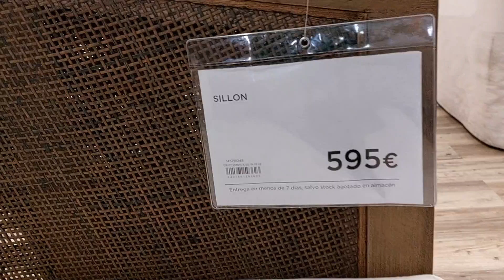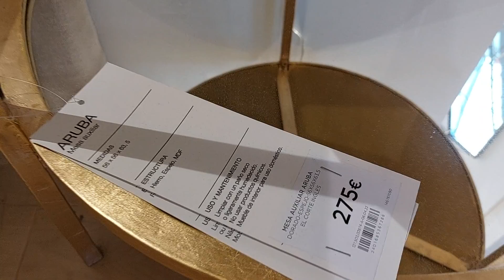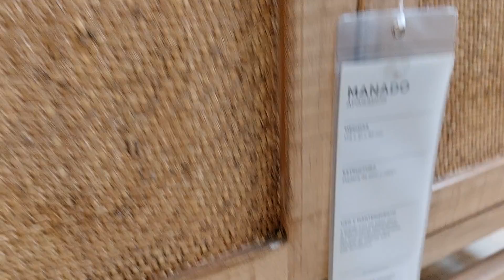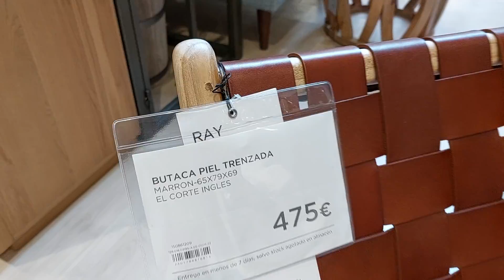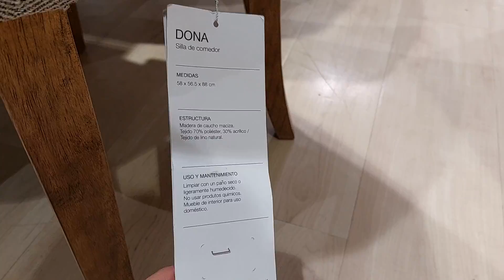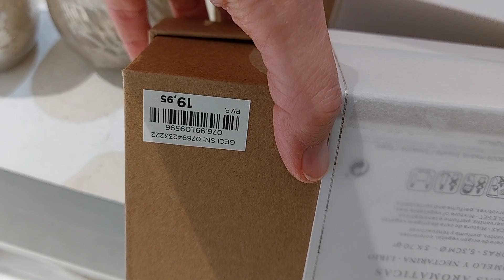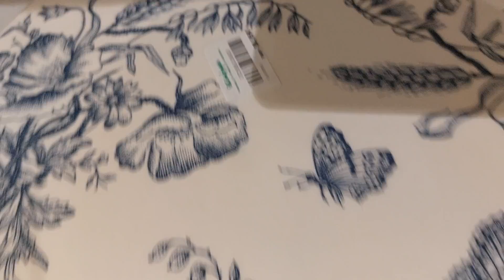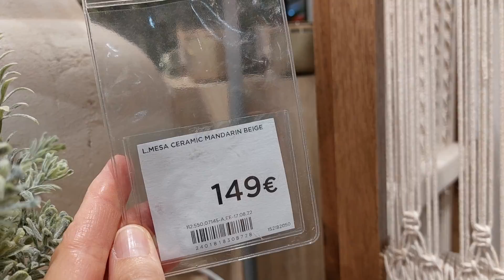EL CORTE INGLÉS / TENDENCIAS EN DECORACIÓN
Hoy nos vamos a ver lo que tienen en El Corte Inglés tanto de mobiliario como de artículos de decoración.
Espero que os guste el paseo.
Un beso grande para todos!!

Código: littlemoments10: -10 euros para las almohadas, mantas y batas de seda.
Código: littlemoments10%: - 10% para los accesorios de seda, fundas y almohada sujetador para el escote.

●Joyería CITY OH!:
enlaces a mis artículos:
Colgante diamante redondo
Colgante diamante lágrima
Pendiente rubí